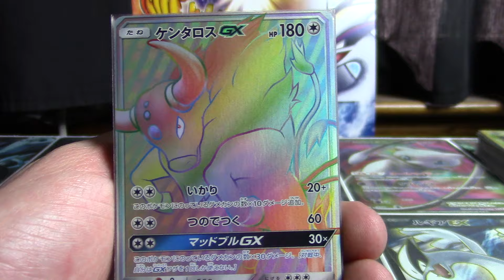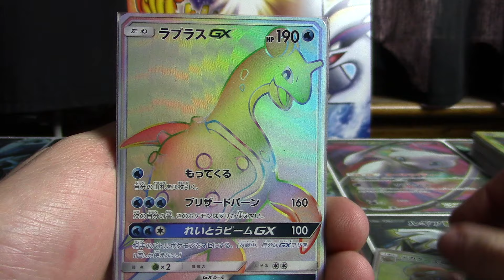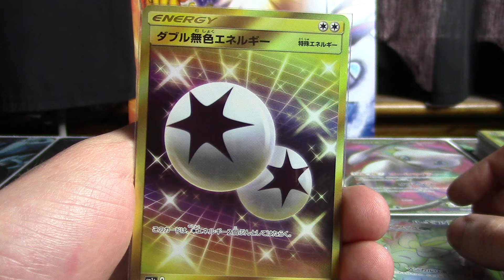Japanese Hyper Rare Sale Video!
2) PayPal is the only accepted form of payment for this sale video. I would not be comfortable with anyone sending large amounts of money through the mail (and frankly, neither should you).
3) Payment must be sent within 3 days of you receiving a total from me. If you've not paid within that time frame, I will release your cards for others to purchase.
4) Shipping will be free inside the US and priced at $1 per toploader (max of 2 cards in each toploader) for international purchases. It is extremely helpful if you tell me which country you're from in your very first message - that saves us from extra replies and gets you an accurate total more quickly.
5) Please be patient - I will answer these requests in the order in which they are received.
6) If a certain card you want is sold out, I'm sorry. I wish I had plenty of copies of everything for everyone. One day!
7) Help me help you. I'm very easy to work with as long as you can play along with the items listed above. As long as you don't waste my time and have a genuine interest in making a purchase, your satisfaction is my top priority.